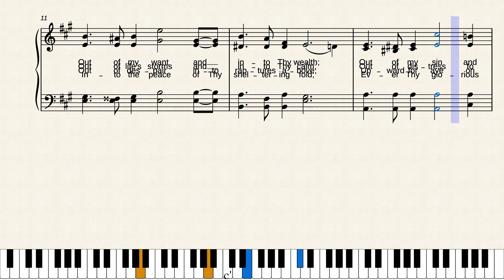Jesus, I Come by George Coles Stebbins